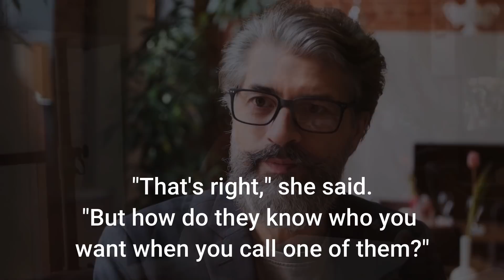Local journalist and football team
The Joke Story :
The local journalist had been sent to interview a woman who had eleven kids. They were all boys and she was hoping to start up her own football team ..